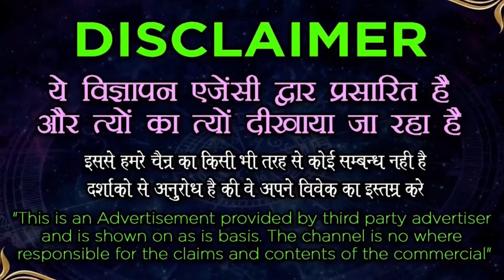स्त्री हो या पुरुष तुरंत असर |100% Results